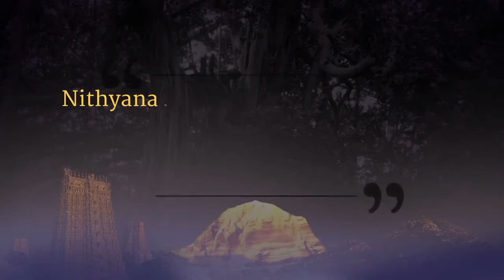Awaken your Muscle Memory! || Part 3 || Nithyanandoham || 11 Dec 2015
Name Of The Convention: Nithyanandoham
Session on: Mandala-Process
Date: 11 December 2015
Venue: Phuket, Thailand
Title: Awaken your Muscle Memory! Part 3

Mandalas are Sacred energy circuits which when powered by the superconscious energy, awakens the Kundalini energy, dormant potential energy inside each individuals which subtly awakens the brain's natural ability to express superconsciousness. This video is an excerpt from the Nithyanandoham conducted on 08 December 2015 in Phuket, Thailand. In this video Supreme Pontiff of Hinduism, Jagatguru Mahasannidhanam His Divine Holiness Bhagavan Nithyananda Paramashivam, conducts a spiritual process where the delegates sit in a mandala (special formation of an energy circuit) drawn on the ground and He energises the circuit with the superconscious energy which initiates them into expressing superconscious capabilities. His Divine Holiness Bhagavan Nithyananda Paramashivam uses mantra vibrations to awaken muscle memory of the delegates so that they are able to express new possibilities. This very powerful process generates healing and health in every muscle of the body.